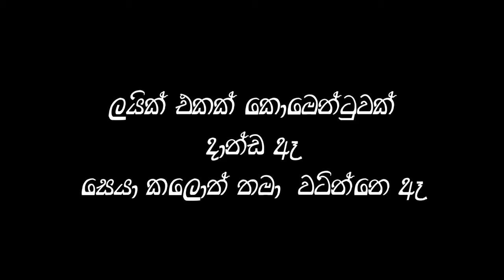වාහනේ..vaahane!!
we are on instagram and facebook as well!!!
casting dulaj shanuka
facebook page - @salalalala6 or search sala lala la